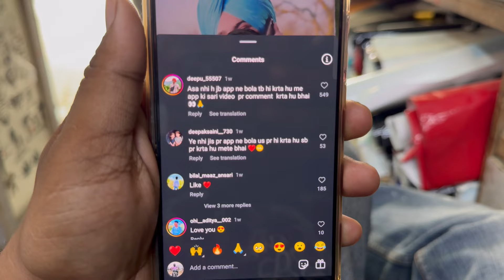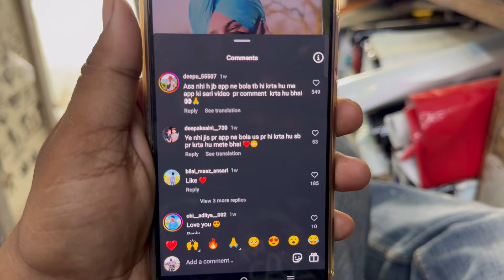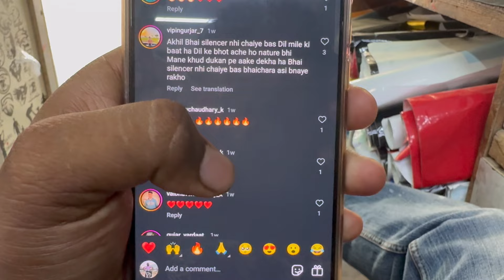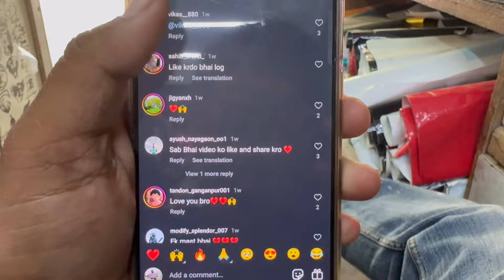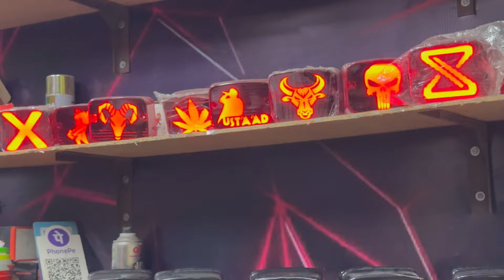Congratulations on winning! 🎉Yamaha silencer❤️